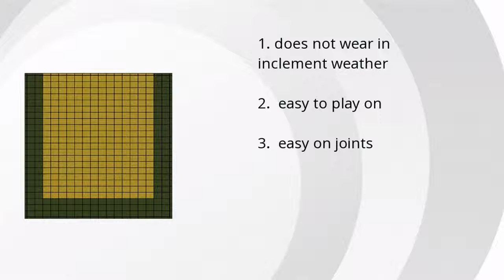Duraplay Basketball Half Court Single Lane - Green Review Summary Video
Product name: Duraplay Basketball Half Court Single Lane - Green